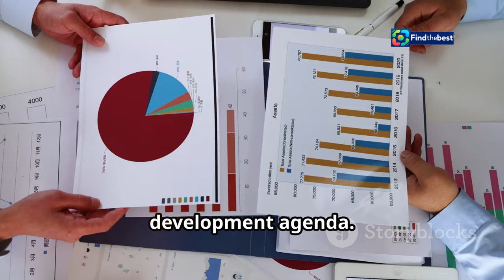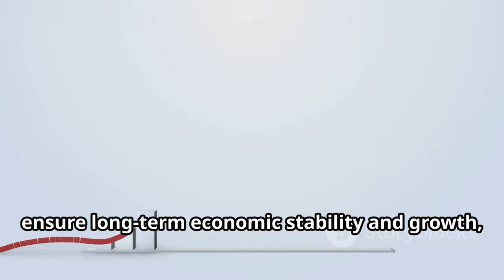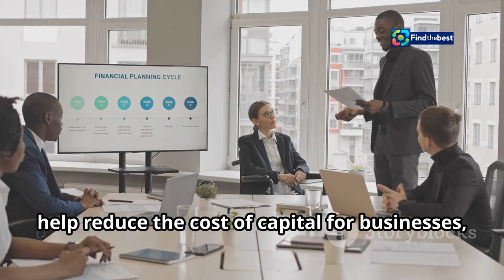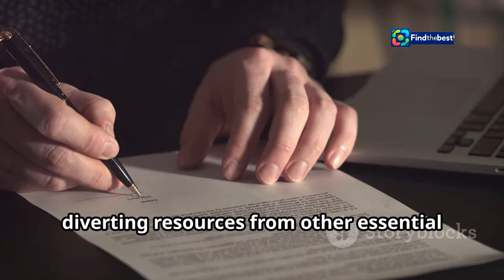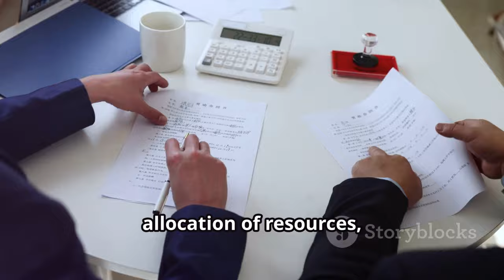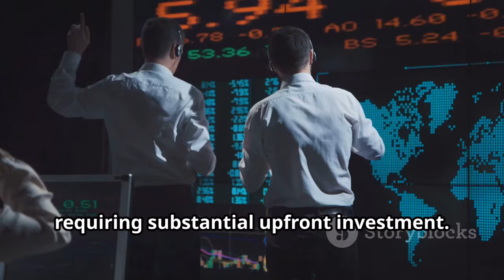"Revitalizing the Philippines: A New Era for Capital Markets! 🇵🇭"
OUTLINE:
00:00:00 The Engine of Growth
00:03:00 Reforming the Philippine Capital Market
00:03:53 The Economic Impact
00:06:33 Infrastructure Development
00:09:27 The Aviation Sector
00:10:20 Nuclear Power

In this video, we explore how the Philippines is reinventing its capital market to fuel economic growth and meet rising capital demands! 🚀

📈 **Key Highlights:**
- The introduction of **interest rate swaps** and **bond repurchase agreements** as new benchmarks for loans.
- Plans for major projects including a **nuclear facility revival**, improved **airports**, and essential **infrastructure** development.
- Insights from **Bangko Sentral ng Pilipinas** Governor **Eli Remolona** on deepening the capital market.
- The potential impact on businesses and investors in diversifying funding sources! 💰

📊 With some of the fastest growth rates in Asia, the Philippines is paving the way for a robust financial future! Join us as we break down these exciting developments and their implications for the economy! 🌏